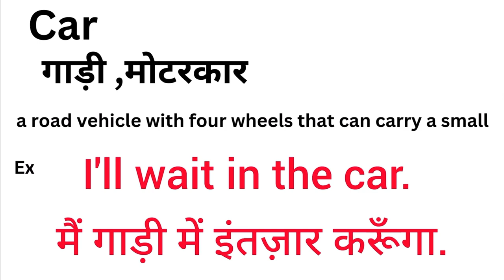Car meaning in hindi | Car meaning ka matlab kya hota hai | Word meaning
Car in hindi
Car ka matlab kya hota hai
english to hindi
word meaning
what is car
Car हिंदी अर्थ